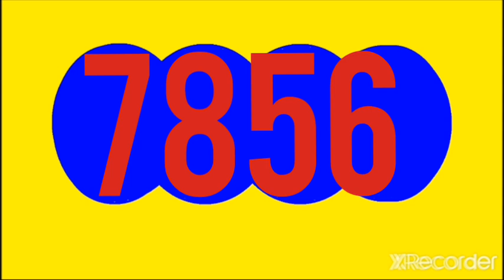19 de noviembre de 2022 Resultado dorado mañana HOY SABADO 19 DE noviembre DEL 2022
Resultado dorado mañana HOY SABADO 19 DE noviembre DEL 2022

RESULTADOS SORTEOS DE LOTERIAS Y CHANCES DEL sábado 19 NOVIEMBRE  DEL 2022